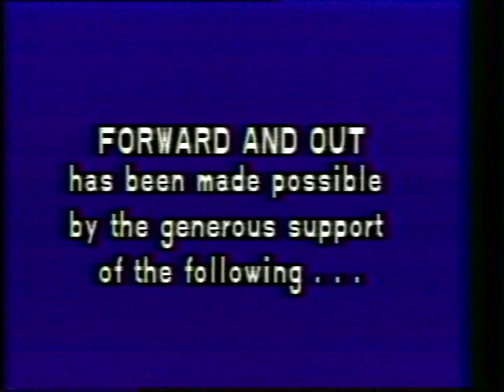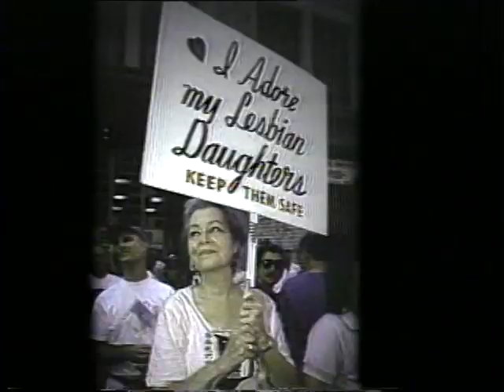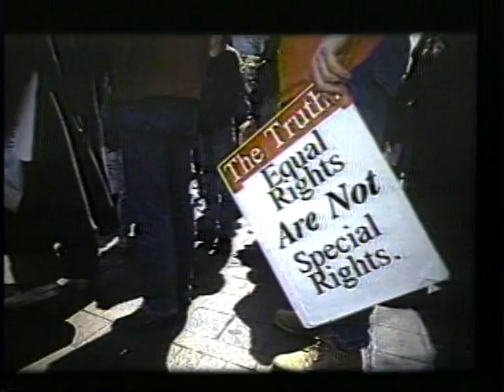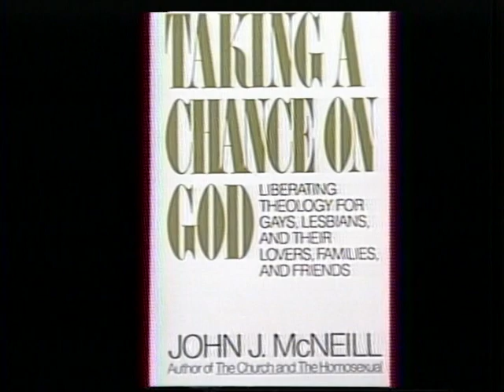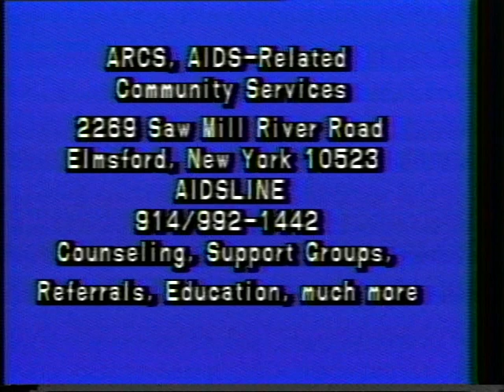Forward & Out, Episode 22, Gay, Catholic and Proud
De-frocked former Catholic priest John McNeill discusses the ramifications of coming out as a priest.  Dr. McNeill also talks about his books on homosexuality and the church, as well as his work as co-founder of Dignity, an organization of lesbian and gay Catholics.  [October 24, 1994]